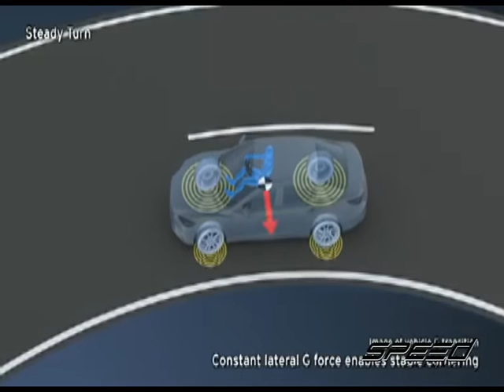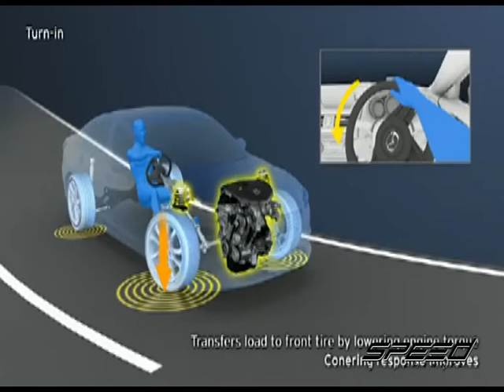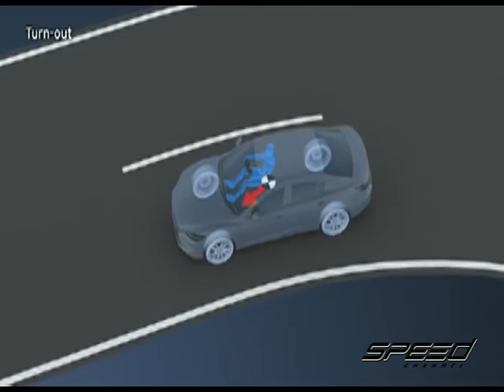Speed Talk OA 06 01 2017 B3